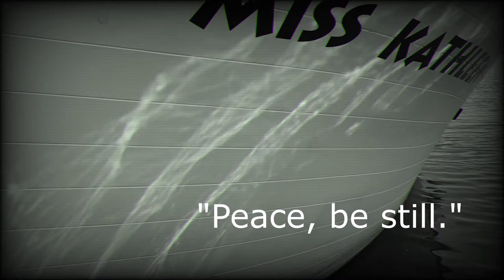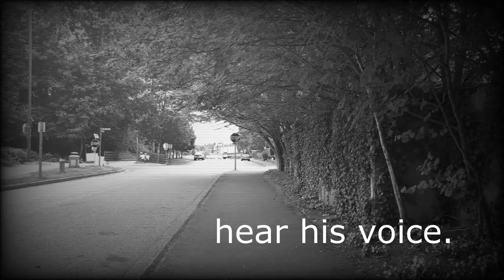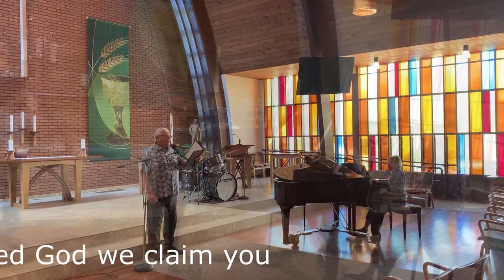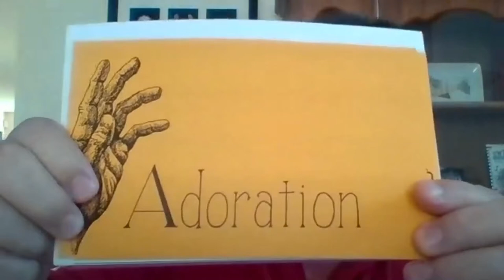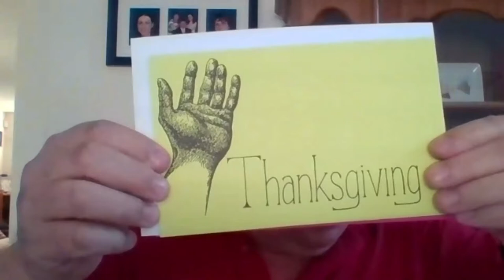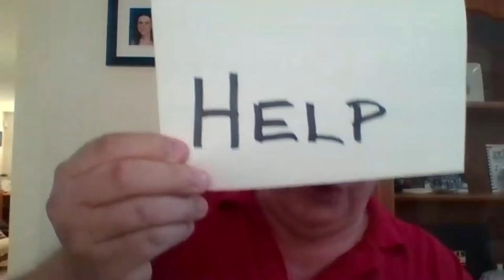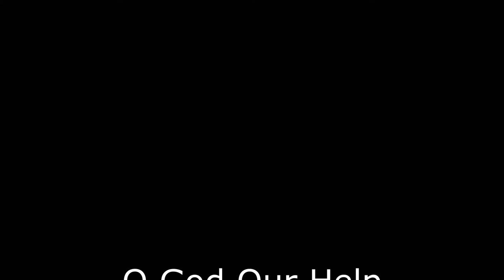August 9, 2020 FLC Bothell Worship Recording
First Lutheran Church, Bothell, Washington
August 9, 2020 Worship Recording
Worship Leader: Rev. Tor K. Berg
Pianist: Lucy Kay Osborne
Song Leader: Richard Edmonds
Preacher: Gordon Phelps

All liturgy, music & lyrics in this bulletin are covered by copyright licenses for publishing & streaming. Reprinted and streamed by permission under license SAS003678. Some music used with permission for publishing and streaming under CCLI License #2262125. Some music used with permission for publishing and streaming under LicenSing #623195. Used by permission.